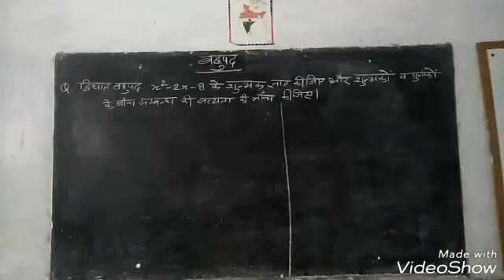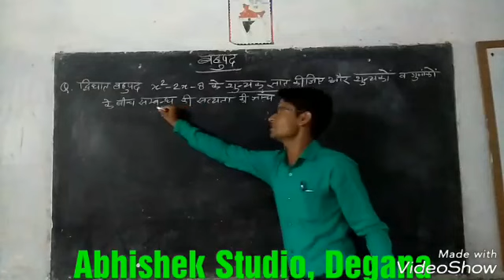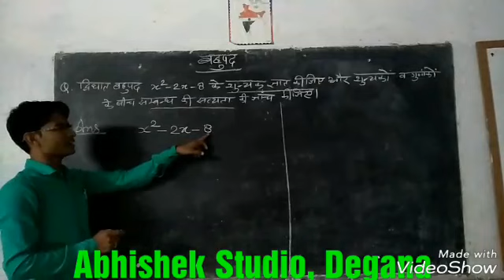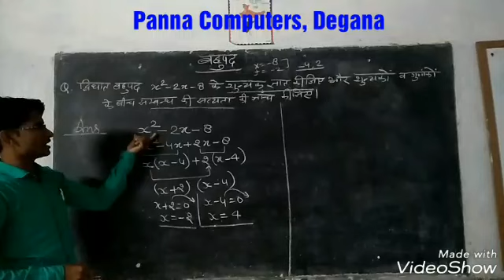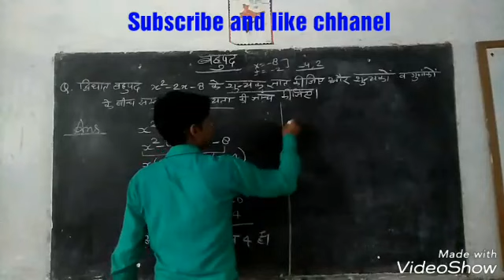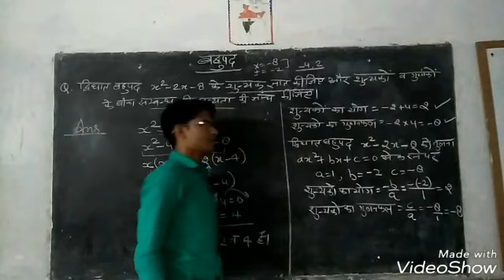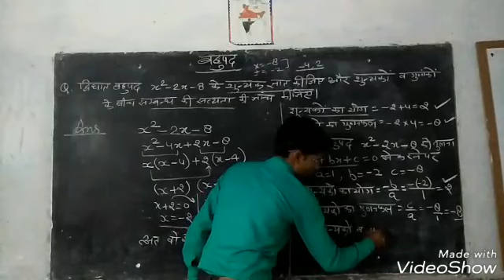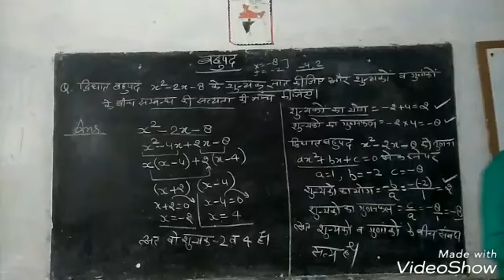बहुपद (शुन्यकों व गुणाकों के बीच संबंध की सत्यता की जांच)